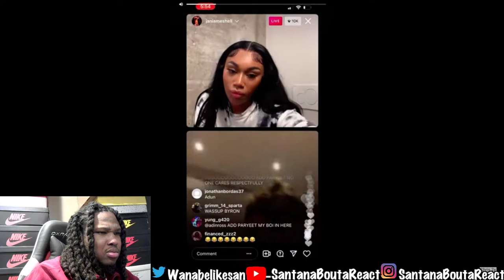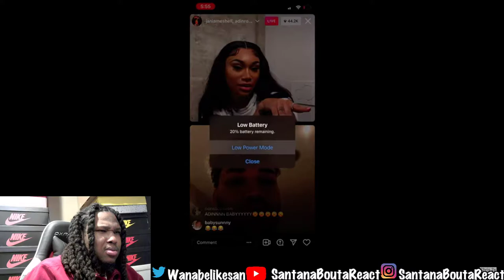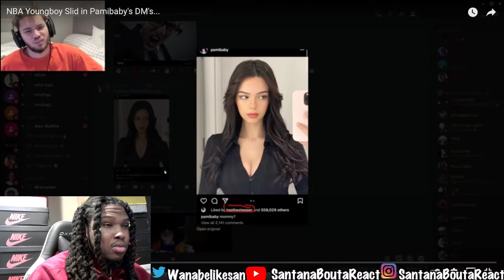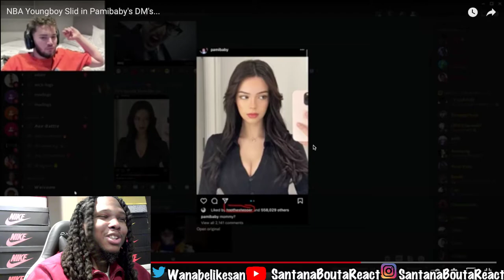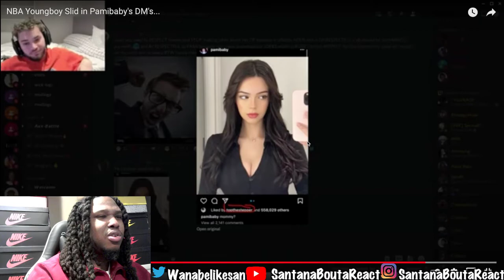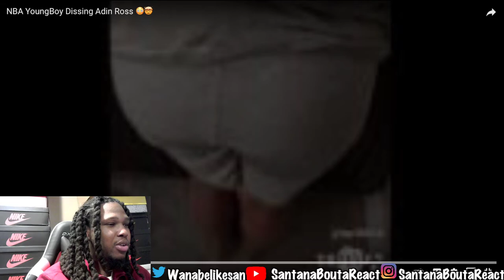NBA Youngboy & Adin Ross Situation